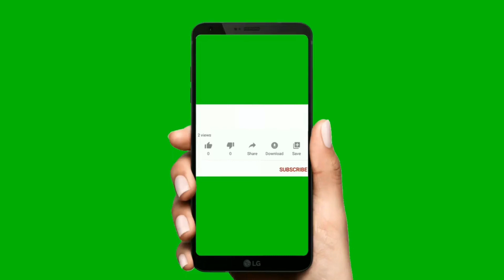കൊറോണക്കാലത്തു ഗുരുവായൂർ ദർശനം നടത്തണോ ?🙏Thera para mallus travel vlog ✅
കേരളത്തിലെ തൃശ്ശൂർ ജില്ലയിലെ ഒരു നഗരസഭയും തീർത്ഥാടനത്തിനു പേരുകേട്ട പട്ടണവുമാണ്‌ ഗുരുവായൂർ. ഇത് തൃശ്ശൂർ നഗരത്തിനു 28 കി.മീ. വടക്കുപടിഞ്ഞാറായി സ്ഥിതി ചെയ്യുന്നു. പ്രസിദ്ധമായ ശ്രീകൃഷ്ണസ്വാമിക്ഷേത്രം ഇവിടെയാണ്. ഇതുകൂടാതെ വേറെയും ധാരാളം ക്ഷേത്രങ്ങളുണ്ട്.

guruvayoor one day trip
new guruvayoor vlog
guruvayoor vlog malayalam
latest guruvayoor video
guruvayoor video in covid time